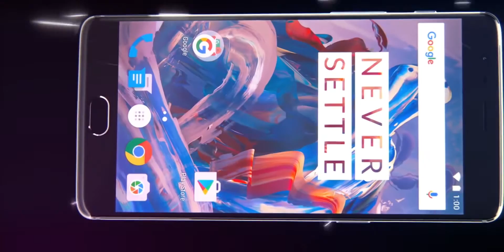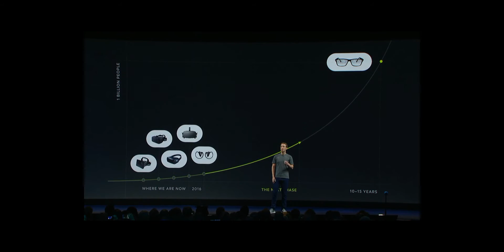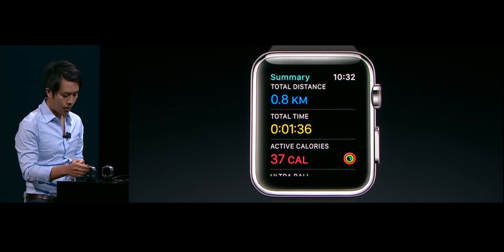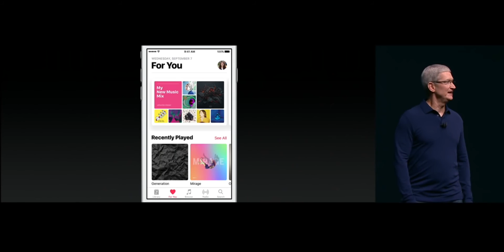2017 Tech Predictions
These are my technology predictions concerning sectors such as phones, televisions, virtual reality, Apple, et cetera.